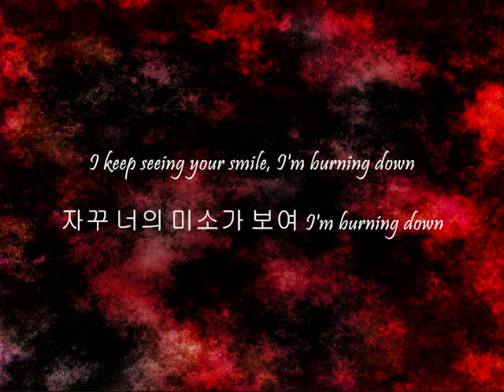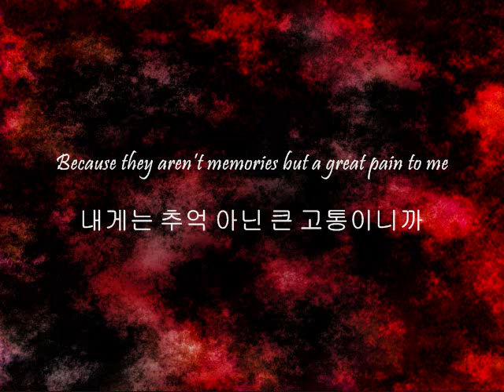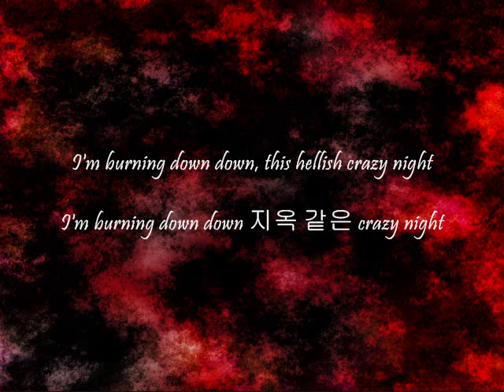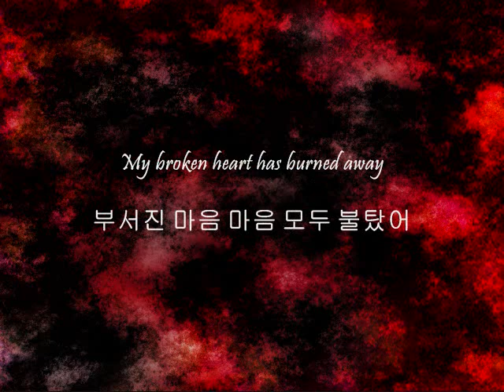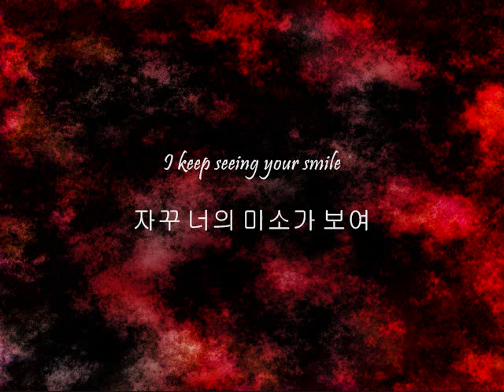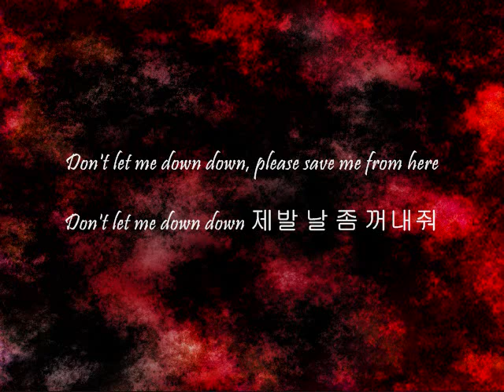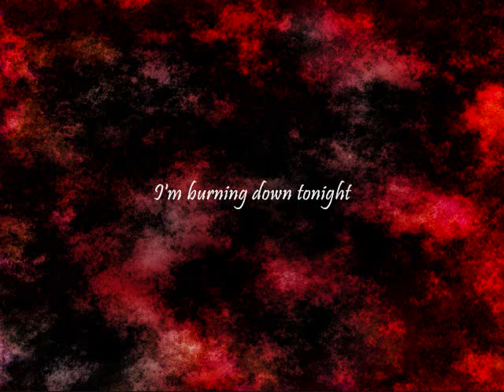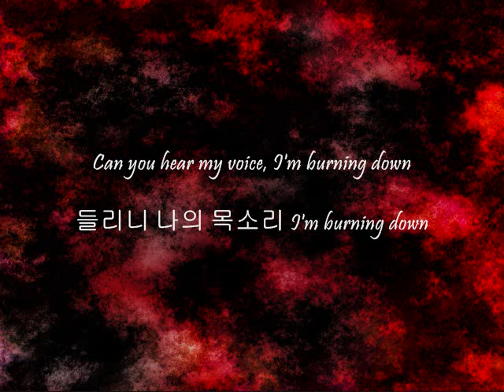Phantom - 버닝 (Burning) [Han & Eng]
Song: 버닝 (Burning)
Artist(s): Phantom
Phantom City